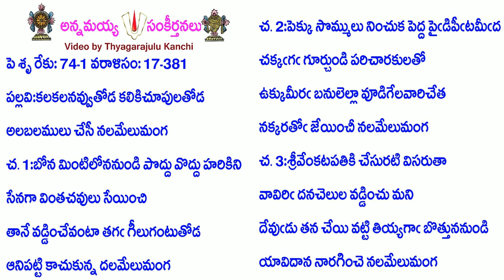Book17-Song381-7868-కలకలనవ్వుతోడ కలికిచూపులతోడ-kalakalanavvutōḍa kalikicūpulatōḍa